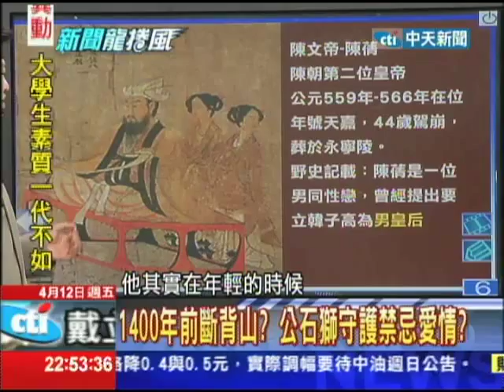04/12新聞龍捲風part6 「王的男人」南朝版？ 疑陳文帝陵寢南京出土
大陸的考古人士，最近在南京永寧陵發現兩座大型的南朝墓葬，考古學家從陵墓的花紋研判以及面跡研判，裡面葬的人應該是相當在南朝應該是身分相當高的人，這會不會是帝王陵寢呢？